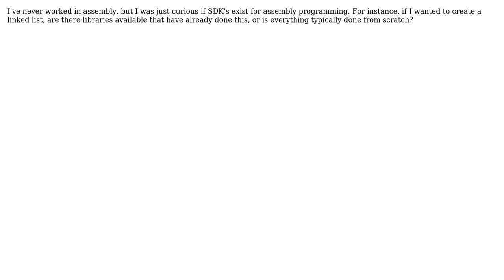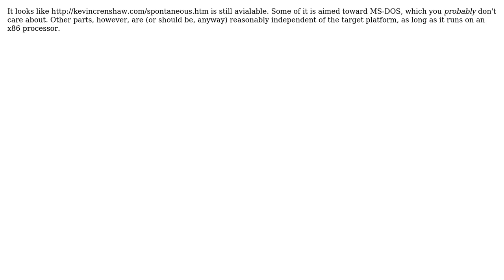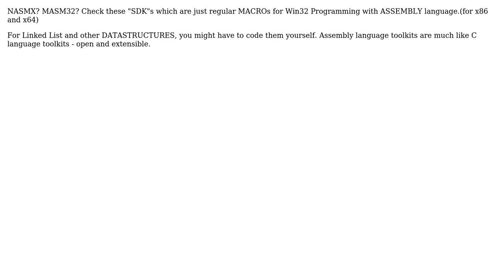Software Engineering: Are there such thing as assembly SDK's? (5 Solutions!!)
Software Engineering: Are there such thing as assembly SDK's?

With thanks & praise to God, and with thanks to the many people who have made this project possible! | Content (except music & images) licensed under CC BY-SA | Music | Images & others | With thanks to user Ray user Jerry Coffin user Daniel Monteiro user ConditionRacer user Aniket Inge and the Stack Exchange Network Trademarks are property of their respective owners. You are responsible for your own actions.